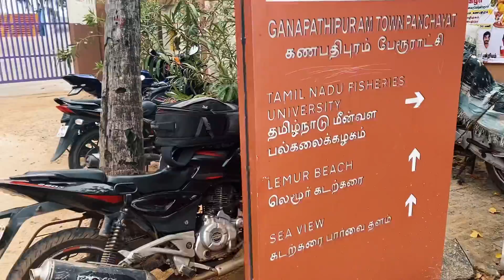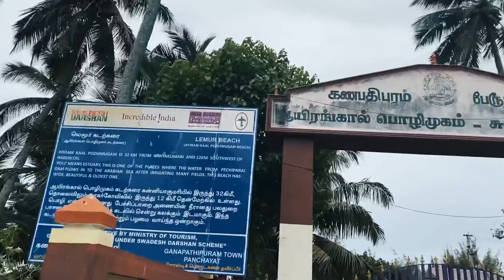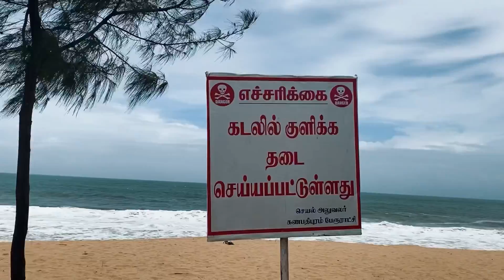⚠️ Dangerous Beach of Kanyakumari - LEMUR BEACH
Lemur beach in Tamil Nadu is one of the cleanest beaches I’ve ever seen and also the most dangerous beach here in Kanyakumari.

🎥 Equipment :
Shot on - iPhone 11
Edited on - VN Video Editor

Show some love and do Share it across.